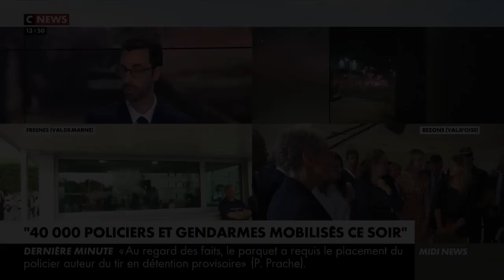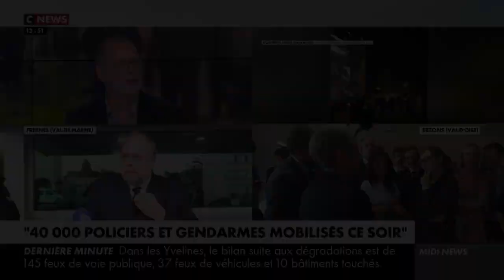Émeutes en France : un risque d'embrasement ?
Alternative Police CFDT réagissait dans l'émission Midi News sur CNEWS et réagissait sur le plateau sur divers sujets :

* Le policier placé en détention provisoire.
* Un prétexte pour le chaos ?
* Les propos publics attisent la haine anti-flic.
* L'utilisation politique de ce drame.
* Les propos du président de la République.
* Alternative Police CFDT appelle au calme.